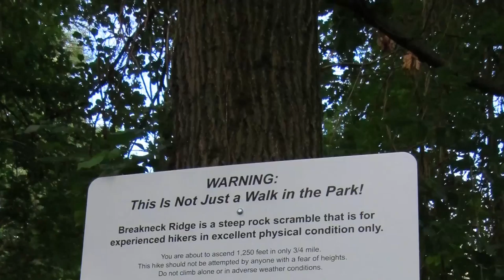Breakneck Ridge, Beacon, NY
Hiking Breakneck Ridge in Beacon, New York.